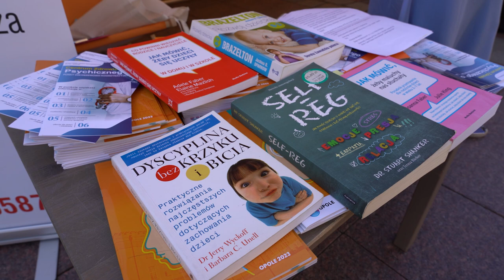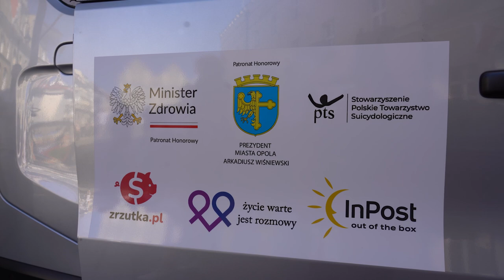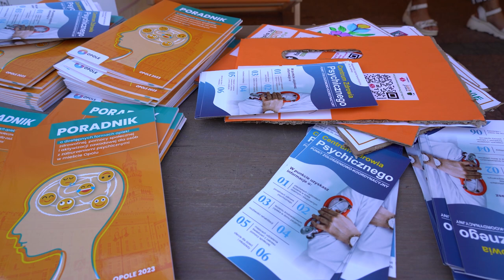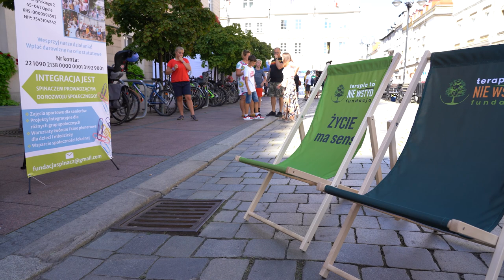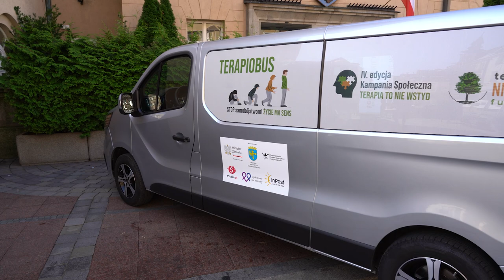Dzień Zdrowia Psychicznego Opolu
Konsultacje ze specjalistami w Terapiobusie, warsztaty kreatywne, zajęcia jogi, pokaz pierwszej pomocy, wykłady - w Opolu na Rynku rozpoczął się Miesiąc Zdrowia Psychicznego. Data inauguracji kampanii jest nieprzypadkowa - ponieważ właśnie 10 września przypada Światowy Dzień Zapobiegania Samobójstwom. Opole połączyło dziś siły z “Fundacją Terapia To Nie Wstyd” i mobilizuje największe polskie miasta, aby szerzyć świadomość w zakresie rosnących potrzeb związanych ze zdrowiem psychicznym. Wydarzenia w sercu miasta potrwają dziś do wieczora.